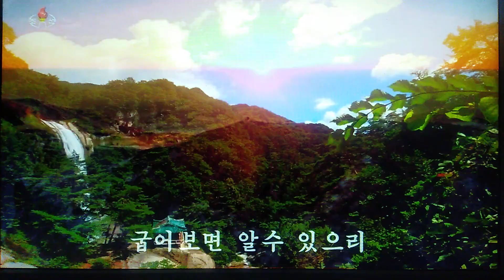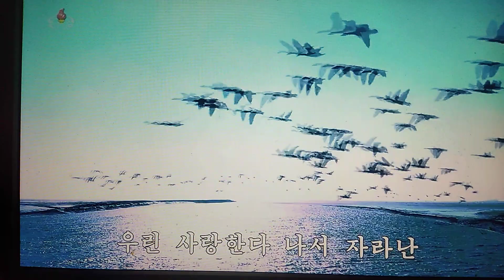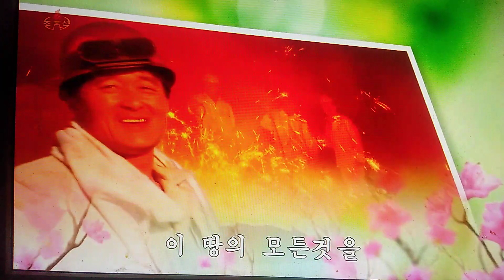우린 사랑한다 我らは愛する 조선가요